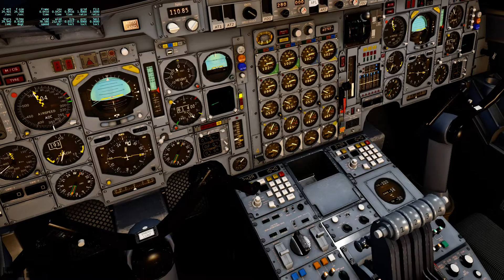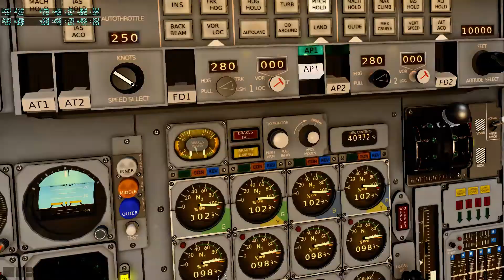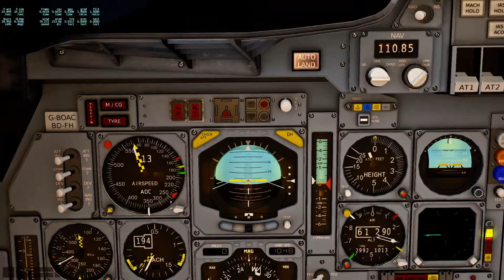X Plane 11 Concorde en musique Colimata en crz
Hello,
Je sais cela ne va ps vous plaire car je ne parle pas, néanmoins quelle grâce cet avion, majestueux, somptueux, je vous laisse sans paroles le découvrir en musique sur les flots d'un rêve.
Par contre prochaine vidéo décollage jusqu'en crz, ceci est une alpha ...
Vivement la mise à jour qu'il soit complet.